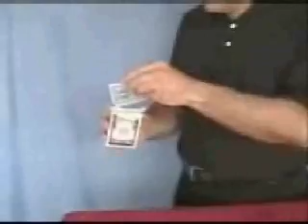Escalator by Gaetan Bloom